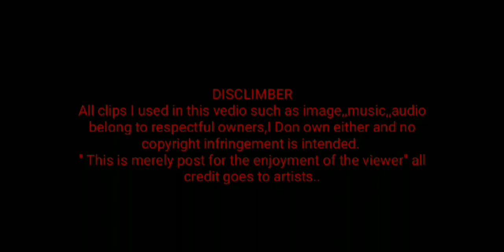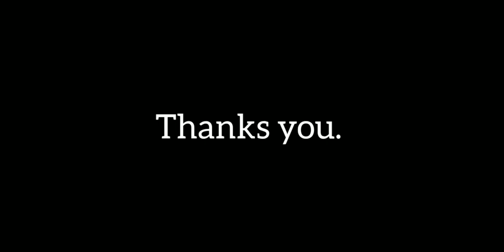SANMILLIAN MAWRIE LIFE STYLE AS OF 2022••PEITNOH PARALOK•